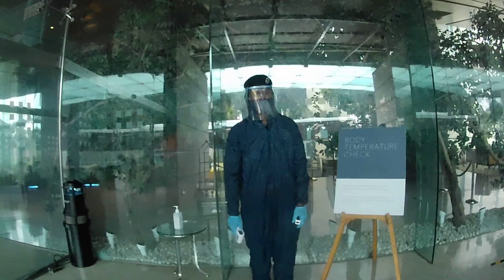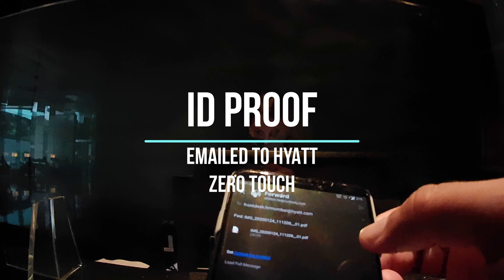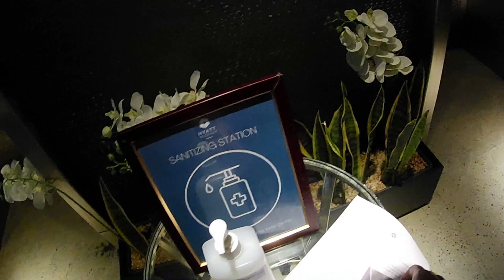Quarantine Stage 2 (Before joining ship)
Hyatt Regency.
MERCHANT NAVY VIDEOS
Marine Engineer's Vlog